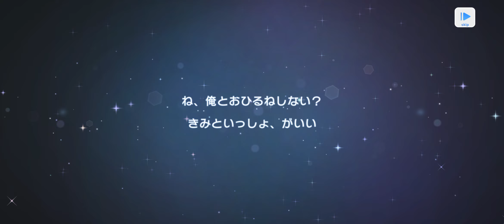Stand My Heroes スタンドマイヒーローズ [スタマイ] チケットガチャ イベント【8th Anniversary】2💐🎊🎂🎆♥️💗❣️Shion 🙀😽😄